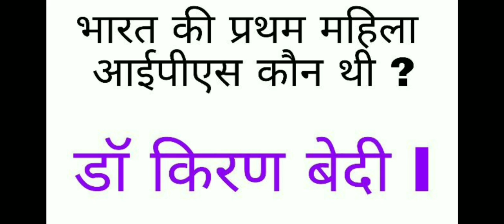भारत की पहली महिला आईपीएस कोन थी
1 - first female IPS officer